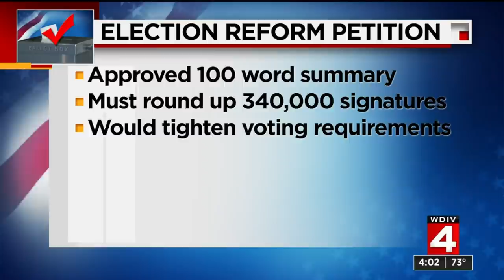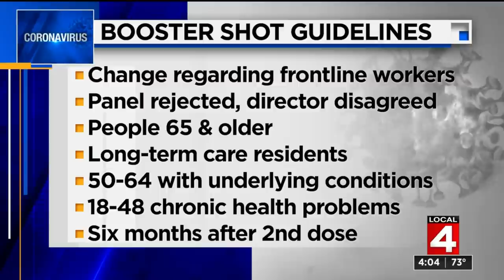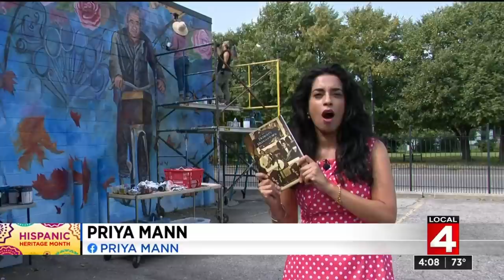Local 4 News at 4 -- Sept. 24, 2021